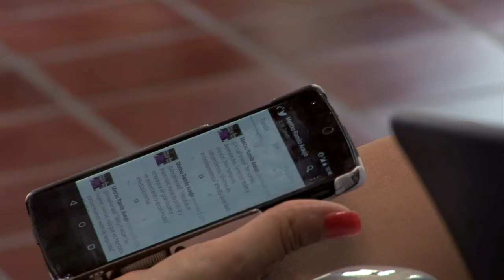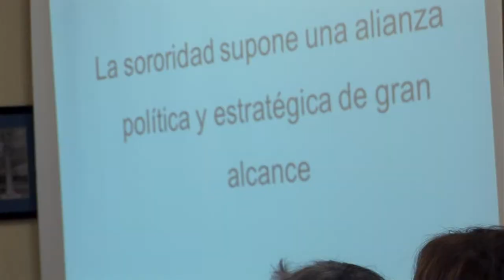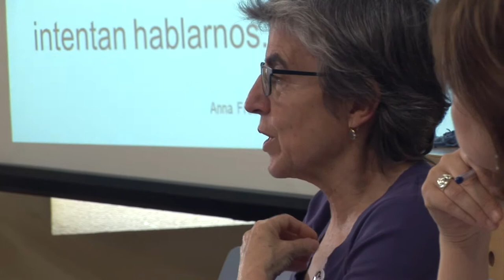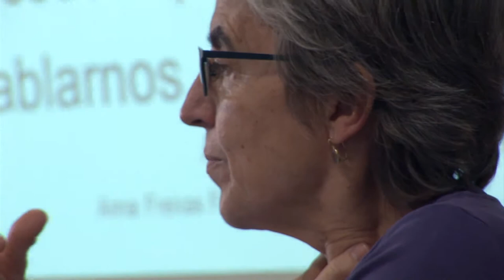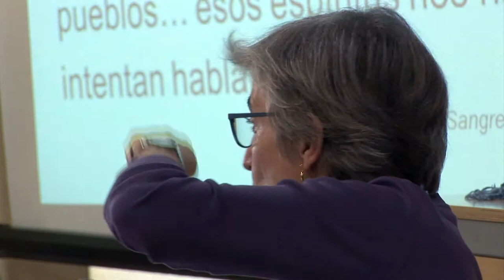Anna Freixas "Vínculos, relaciones e interdependencia entre las mujeres"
Encuentro de Saberes entre mujeres del medio rural de Álava y mujeres de los condejos de Vitoria-Gasteiz con la participación de Anna Freixas para invitar a la reflexión sobre la sororidad entre las mujeres.

Grabación: David Busto
Dinamiza: Mentxu Ramilo Araujo
Proyecto financiado por la Diputación Foral de Álava.